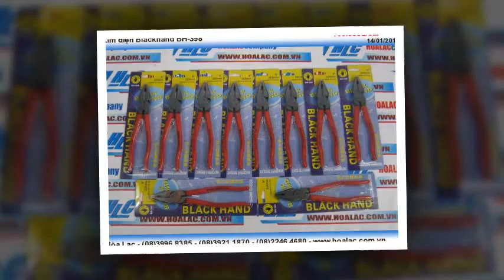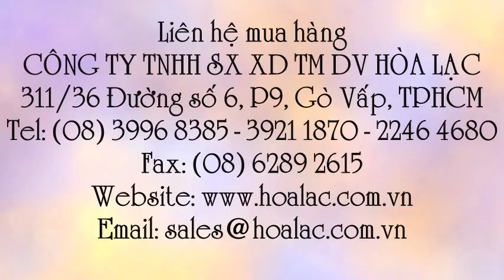Kiềm điện Blackhand BH-398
- Liên hệ mua hàng: - 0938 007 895 Kìm bấm Blackhand hàng Đài Loan, Kìm bấm Blackhand Đài Loan, Kìm điện Blackhand hàng Đài Loan, Kìm điện Blackhand - hàng Đài Loan, Kìm điện Blackhand Đài Loan, Kìm bấm Blackhand BH398, Kìm bấm Blackhand, Kìm bấm điện Blackhand DH-398, Kìm bấm điện Blackhand DH398, Kìm bấm điện Blackhand, Kìm bấm điện, Kìm điện Blackhand BH398, Kìm Blackhand DH398, Kìm bấm Blackhand BH-398, Kìm bấm DH398, Kìm bấm, Kìm sử dụng cho ngành điện Blackhand BH-398, Kìm sử dụng cho ngành điện, Kìm sử dụng cho ngành điện, Kìm Blackhand, Kìm Blackhand BH-398, Dụng cụ cầm tay - kìm điện Blackhand, Dụng cụ cầm tay - kìm điện, Kìm ngành điện Blackhand BH-396, Kìm ngành điện Blackhand, Kìm ngành điện, Dụng cụ kìm điện, Dụng cụ kìm , Kiềm điện Blackhand BH-398, Kiềm điện Blackhand BH-398, Kiềm điện B;ackhand, Kiềm điện, BH-398, Blackhand BH-398, Kìm điện BH-398, Kìm điện Blackhand, Kìm điện, Kìm điện Blackhand BH-398